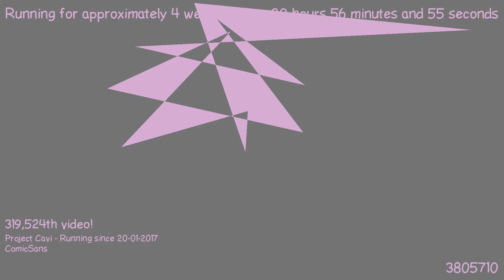1487790065 - Webdriver Cavi - H2